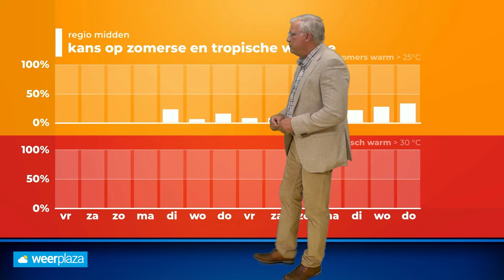Weerbericht: voorlopig geen warm zomerweer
Het blijft voorlopig nog wat aan de wisselvalllige kant. Er is ruimte voor de zon, maar soms overheersen wolken en waait het flink.